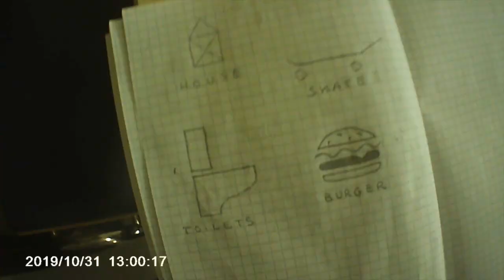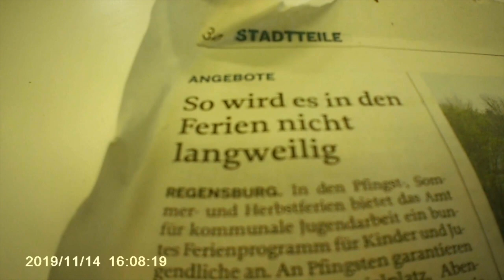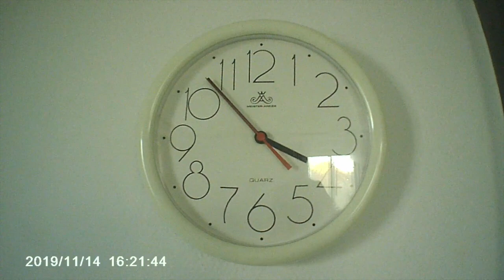one month in a psychiatric hospital